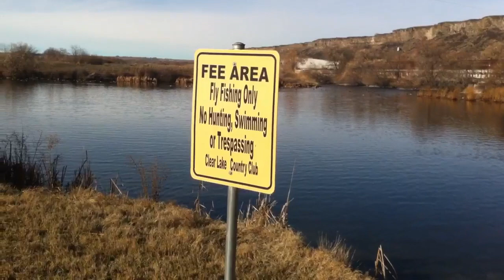Fly Fishing Clear Lakes in Buhl Idaho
In our February 2011 issue of Southern Idaho Living Magazine local fishing guide Pete Wood writes about "Fly Fishing Clear Lakes" also known as the "Pay Hole". . In this video we spend an afternoon following Oakley resident Wayne Bench around the lake for some great fishing fun.